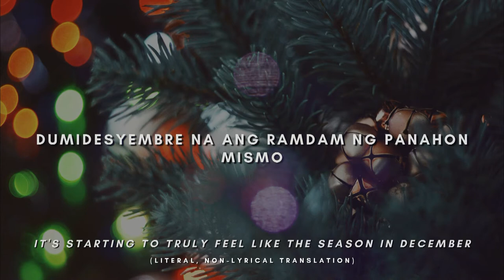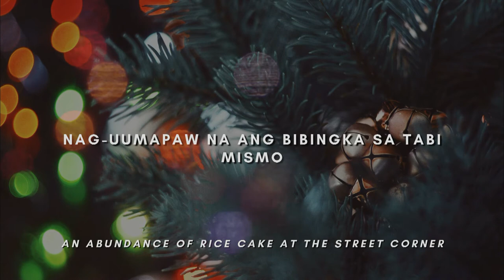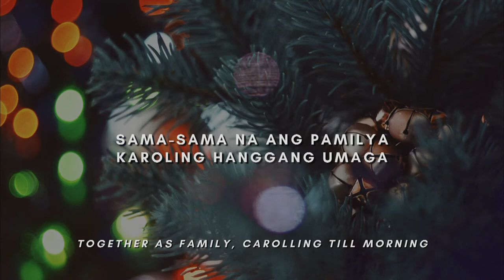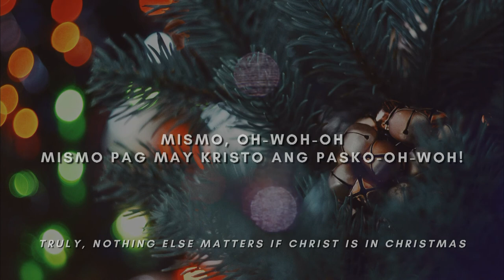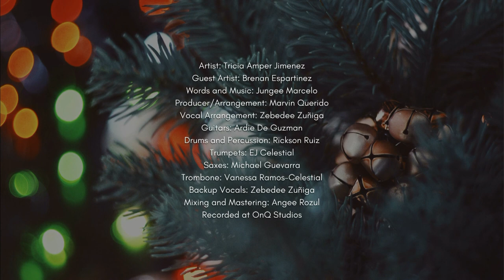Eto Na Ang Pasko Lyric Video by Tricia Amper Jimenez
Guest Artist: Brenan Espartinez
Words and Music: Jungee Marcelo
Producer/Arrangement: Marvin Querido
Vocal Arrangement: Zebedee Zuniga
Guitars: Ardie De Guzman
Drums and Percussion:: Rickson Ruiz
Trumpets: EJ Celestial
Saxes: Michael Guevara
Trombone: Vanessa Ramos-Celestial
Back-up Vocals: Zebedee Zuniga
Mixing and Mastering: Angee Rozul
Recorded at OnQ Studios
Lyric Video: BND Creative Services and Barbie Dumlao
Label: Underdog Music
Executive Producers: Tricia Amper Jimenez, Butch Jimenez, Mon Faustino
Project Coordinator: Yssa Icot
Cover Photo: MJ Suayan
Hair and Make-up: JR Constantino
Stylist: Bills Mallare